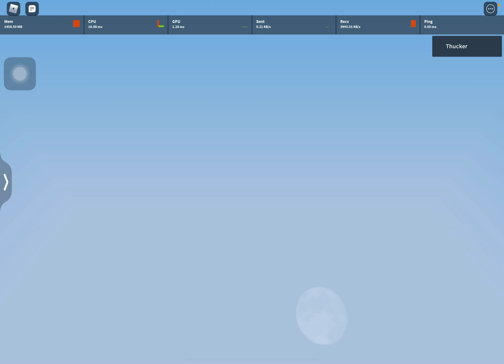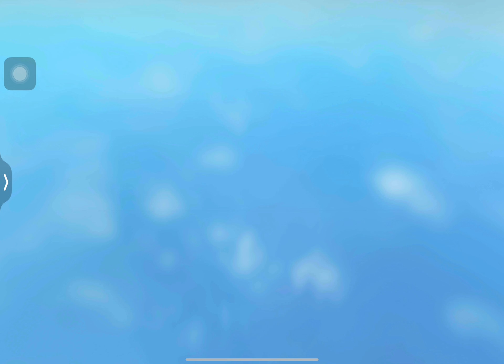Playing roblox bedwars